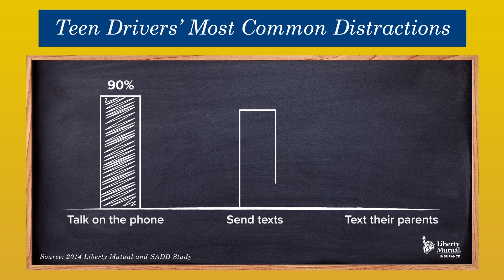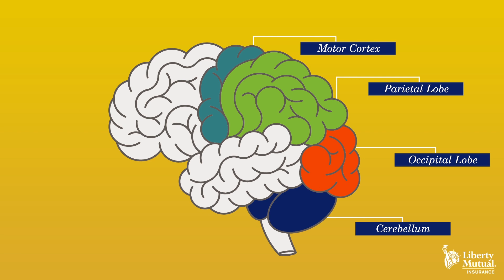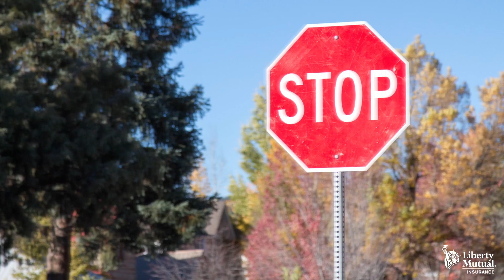What’s Happening Inside the Brain of a Distracted Teen Driver?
Teen brains are at unique stage of cognitive development and this affects the way they handle distractions behind the wheel. We'll take you inside their heads to understand how teen brains work and what you can do to reinforce safer driving habits.